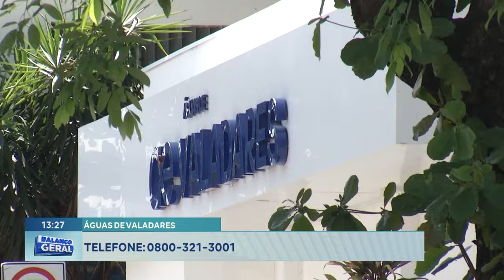Sexta-feira Feriado: ETA Central em GV será Desligada Temporariamente para uma Manutenção Programada